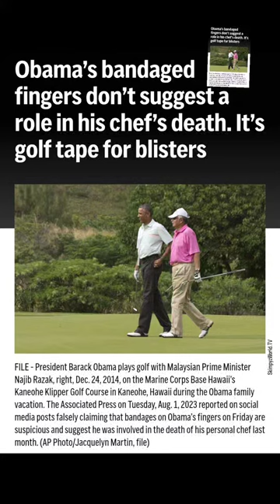President Barack Obama plays golf with Malaysian Prime Minister Najib Razak, right, Dec. 24, 2014 🏖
President Barack Obama plays golf with Malaysian Prime Minister Najib Razak, right, Dec. 24, 2014, on the Marine Corps Base Hawaii’s Kaneohe Klipper Golf Course in Kaneohe, Hawaii during the Obama family vacation. The Associated Press on Tuesday, Aug. 1, 2023 reported on social media posts falsely claiming that bandages on Obama’s fingers on Friday are suspicious and suggest he was involved in the death of his personal chef last month.